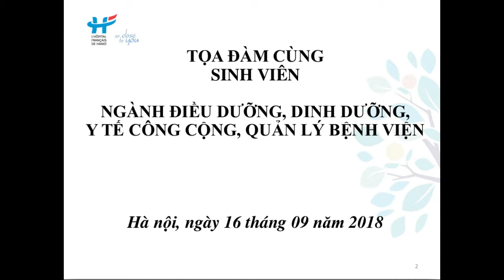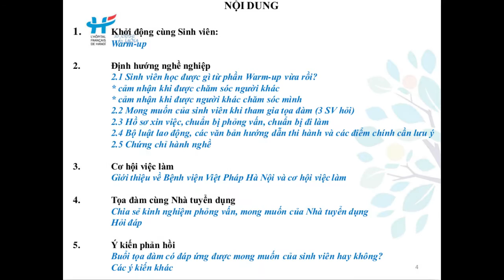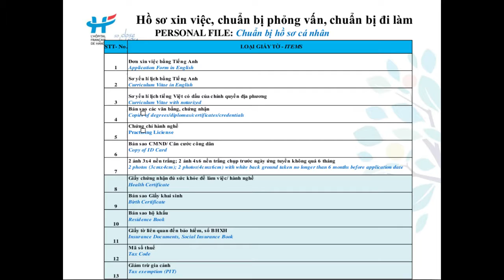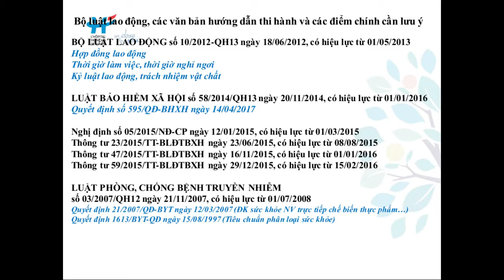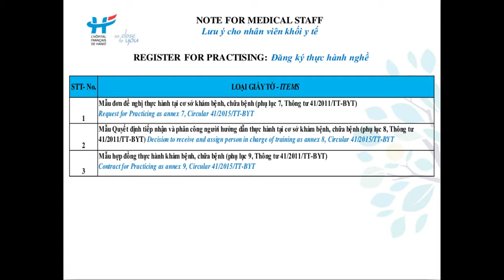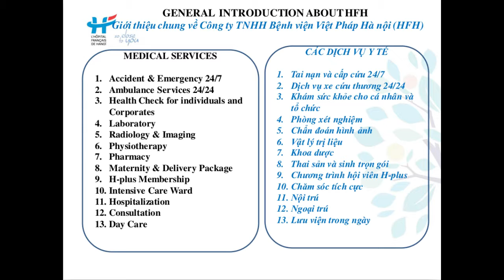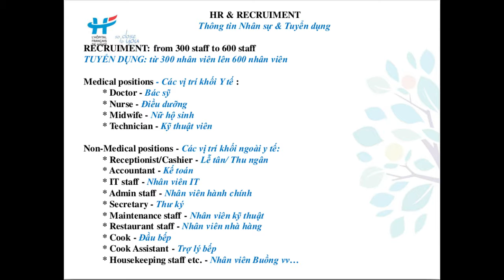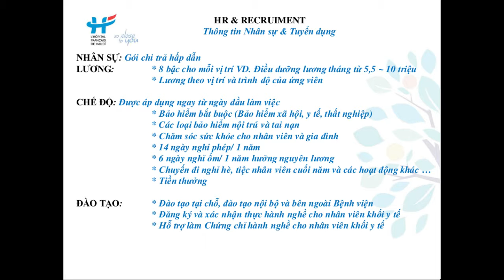Cơ hội làm việc tại BV Việt Pháp Hà Nội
Chị Quỳnh Châu, trưởng phòng nhân sự của Bện Viện Việt Pháp Hà Nội đến chia sẻ về những cơ hội làm việc tại BVVP cho các sinh viên khối sức khỏe của Trường Đại Học Thăng Long, chiều chủ nhật 16/09/2018.